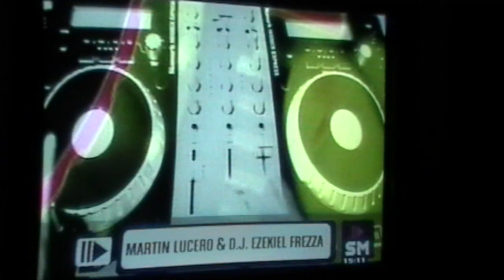CM | SHOW EN CANAL DE LA MUSICA | Martin Lucero & DJ Ezekiel Frezza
Detras de Escena en CM, el Canal de la Música, donde presentamos "Hora Luz, Obra Conceptual"! La rokeamos con Poder y HoraLuz!
Gracias a Paola Prenat por su bienvenida al piso!